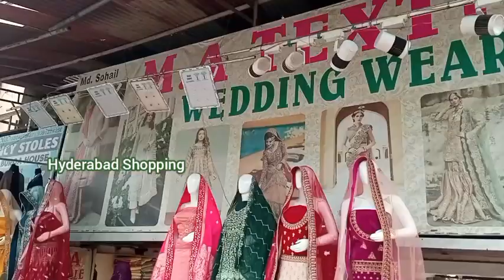Super Dhamaka Offers Pakistani Bridal Suits Sarees Lehenga Single delivery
M A Textiles
Beside Deccan Plaza
Near Amaan Hospital
Hakeem pet road ,Tolichowki Hyderabad